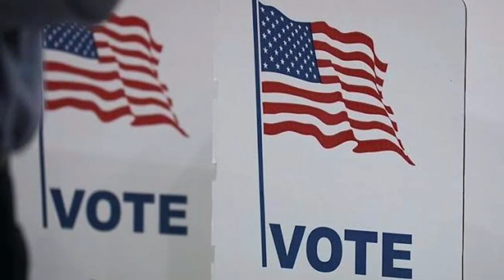Naktuk chawhnuah US President thlan result hriat hman rin a ni.